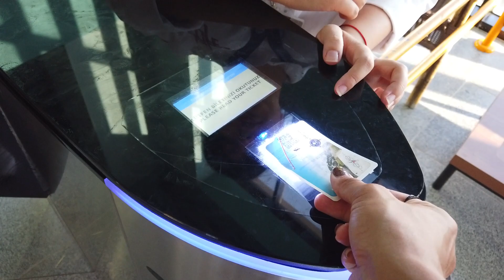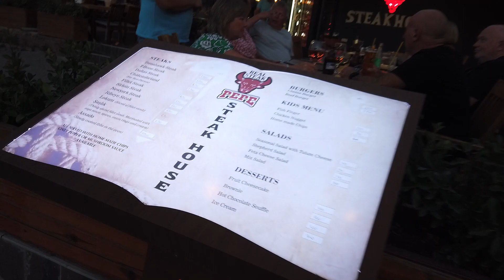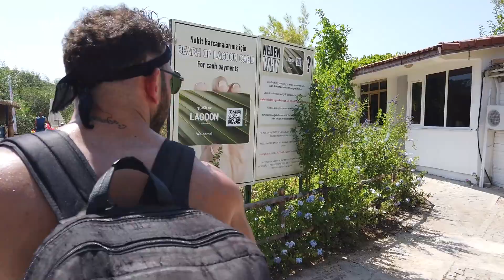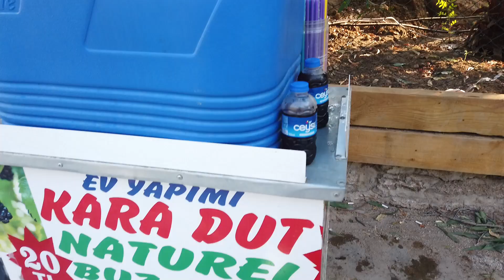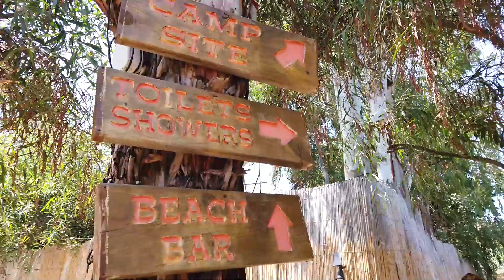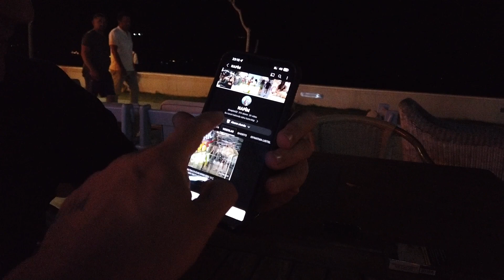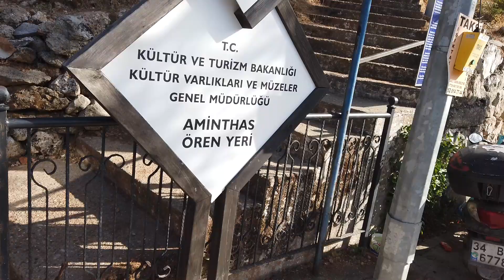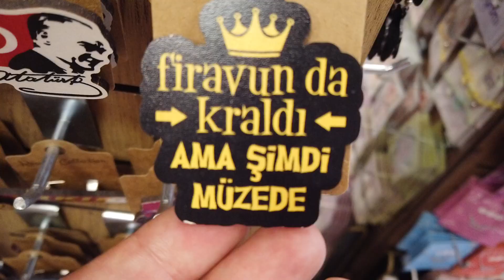FETHİYE VLOG4/ ÖLÜDENİZ VE GÖCEK SAHİLLERİ/TELEFERİK MACERASI